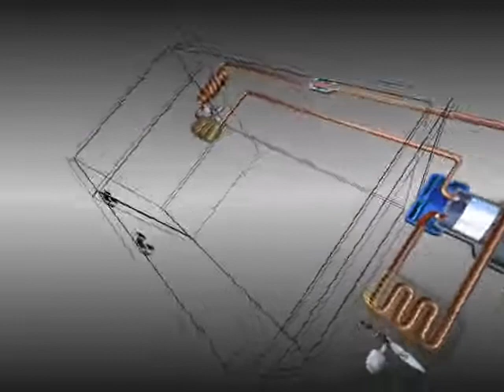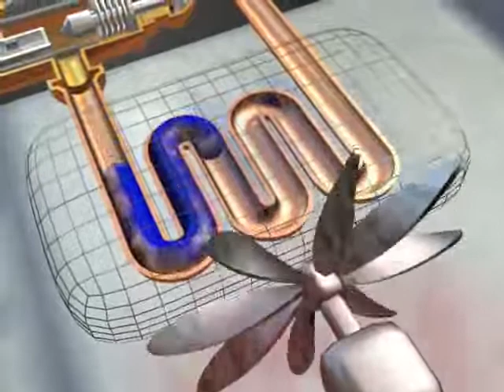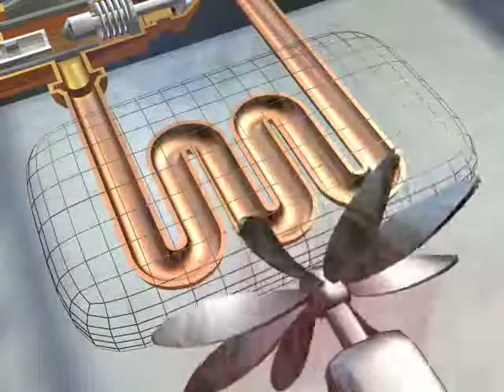Refrigeration Cycle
Vapour-compression refrigeration or vapor-compression refrigeration system (VCRS), in which the refrigerant undergoes phase changes, is one of the many refrigeration cycles and is the most widely used method for air-conditioning of buildings and automobiles.